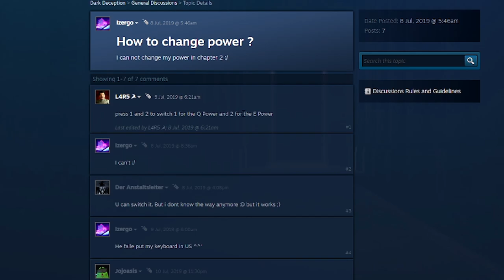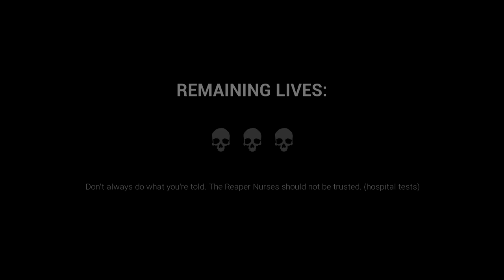Infinite Plays Dark Deception Part 7 - SCARY NURSES!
Hey Jackal Squad, it's the Ultimate Mercenary here! Don't forget to share this video with other potential Jackal Squad recruits and also don't forget to smash that like button if you enjoyed the video and if you wanna see more!